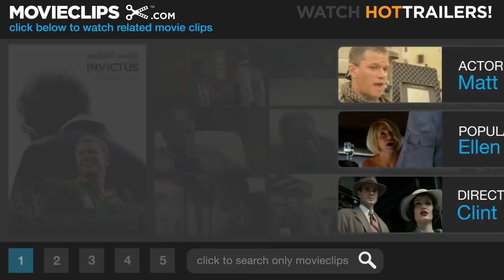Invictus #6 Movie CLIP - Township Rugby (2009) HD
CLIP DESCRIPTION:
Aware of media presence wherever they go, Springbok team members play rugby with a group of children.

FILM DESCRIPTION:
Actor Morgan Freeman portrays anti-apartheid activist and former South African president Nelson Mandela in this Clint Eastwood-helmed political drama adapted from author John Carlin's book The Human Factor: Nelson Mandela and the Game That Changed the World. Set just after the fall of apartheid and during Mandela's first term in office, The Human Factor explores how the political prisoner-turned-president used the 1995 Rugby World Cup -- which was hosted by South Africa -- as a means of bringing blacks and whites together after decades of violence and mistrust. Matt Damon co-stars in the Warner Bros. production as rugby player Francois Pienaar.

CREDITS:
Cast: Matt Damon
Director: Clint Eastwood
Producers: Gary Barber, Roger Birnbaum, Clint Eastwood, Morgan Freeman, Genevieve Hofmeyr, Robert Lorenz, Lori McCreary, Tim Moore, Mace Neufeld
Screenwriters: John Carlin, Anthony Peckham